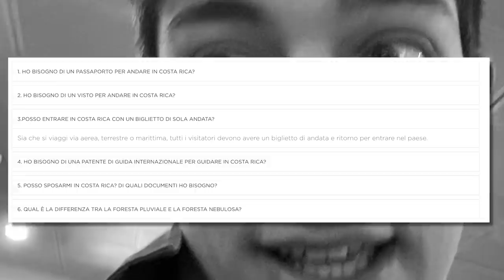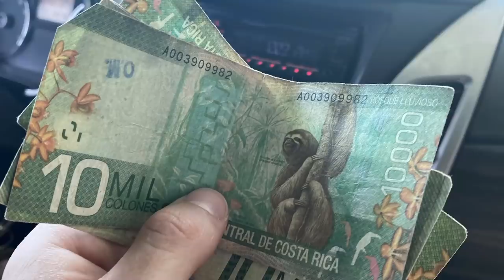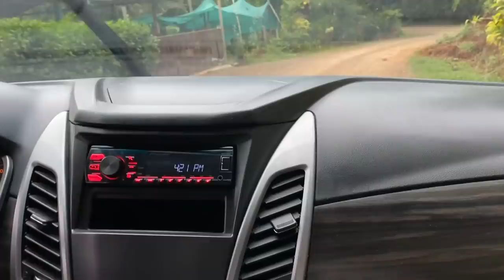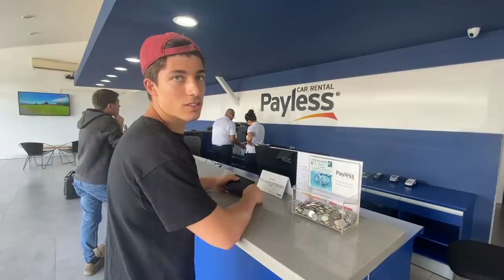La mia casa in COSTA RICA nella FORESTA ⛰️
Sono finalmente arrivato in Costa Rica!
questo video è un mega riassuntone della prima metà del mese!

tutto il video è girato con i phone 11 max